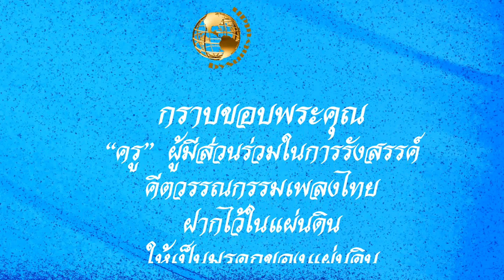ปัญญา คำปัญญา ชุด วันหน้ายังมี (เต็มอัลบั้ม เลือกเพลงฟังได้)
ขอขอบพระคุณ นพ.พรเพชร นันทวุฒิพันธุ์ : บันทึกจากแผีนเสียง

ปัญญา คำปัญญา ชุด วันหน้ายังมี
ผลงานการประพันธ์ :
ครูทวีพงศ์ มณีนิล
ครูเชิดศักดิ์ ตันสุกล

เรียบเรีงเสียงประสาน :
ครูเอนก รุ่งเรือง
ครูชื่น เริงใจ

[00:00] 01 วันหน้ายังมี
ผลงานการประพันธ์ ครูทวีพงศ์ มณีนิล
เรียบเรียงเสียงประสาน ครูเอนก รุ่งเรือง

[03:37] 02 นานเกินรอ
ครูพิมพ์ปฏิภาน พึงธรรจิตร

[07:56] 03 น้ำกรด น้ำใจ
เรียบเรียงเสียงประสาน  ครูชื่น เริงใจ

[11:54] 04 ไฟสุมทรวง

[15:27] 05 รักที่ฉันต้องการ

[18:04] 06 เกมชีวิต
ผลงานการประพันธ์  ครูเชิดศักดิ์ ตันสุกล
เรียบเรียงเสียงประสาน  ครูพิมพ์ปฏิภาน พึงธรรจิตร

[22:06] 07 ดาวร่วง

[25:23] 08 จนเงินไม่จนใจ
เรียบเรียงเสียงประสาน

[28:44] 09 ชาติหน้าฟ้าใหม่

[31:49] 10 ชายชาตรี